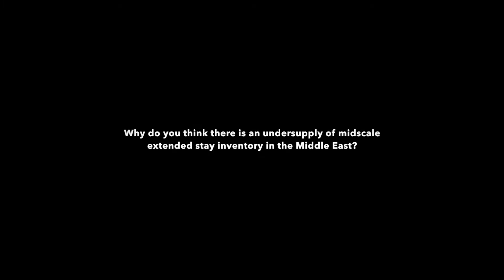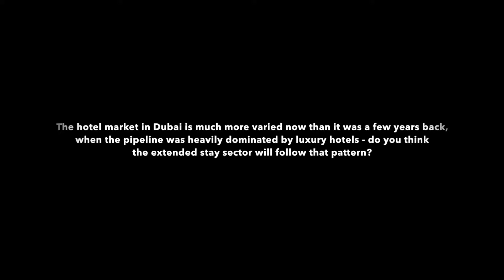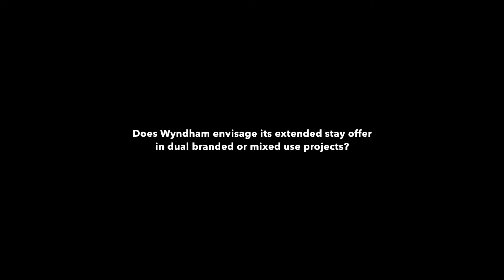SASMEA 19 Panos Loupasis, Wyndham Hotels & Resorts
Panos Loupasis, VP development, Middle East & Africa, Wyndham Hotels & Resorts, talks to SAN about the undersupply of branded extended stay inventory in the Middle East.
Filmed at the 2019 Serviced Apartment Summit MEA in Dubai.